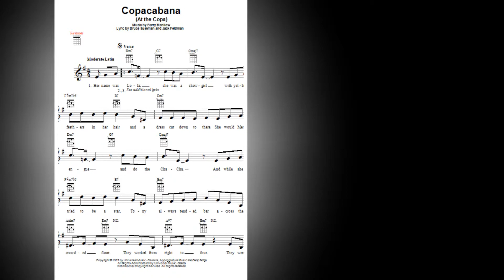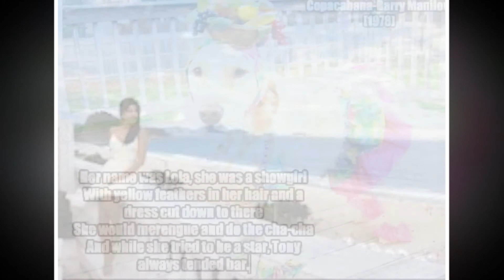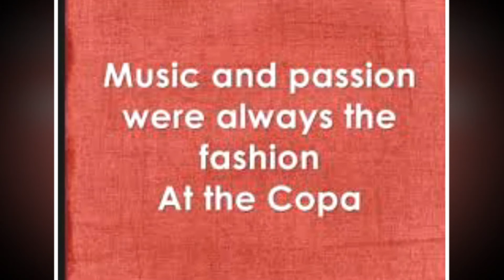Copacabana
Rob M sings the #1 hit Copacabana.